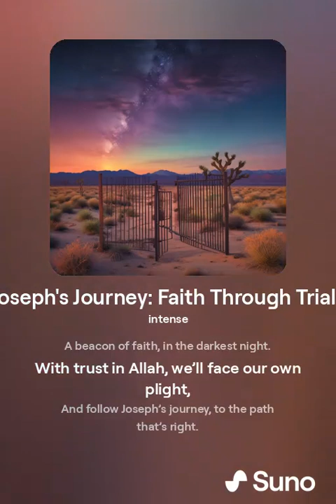Joseph's Journey Faith Through Trials